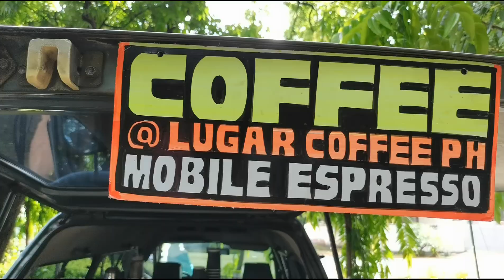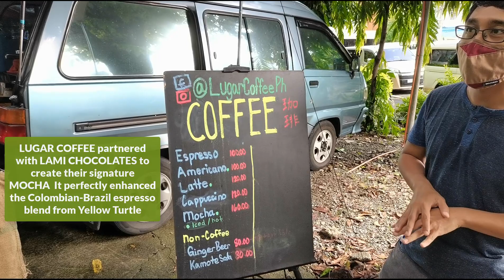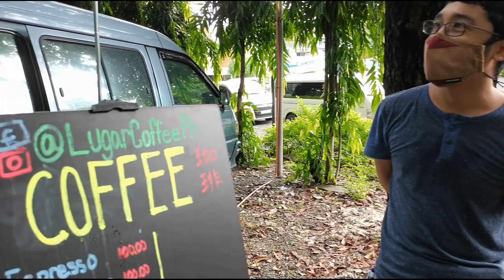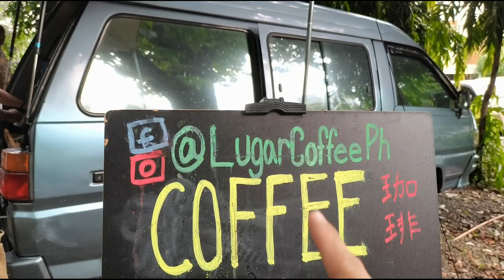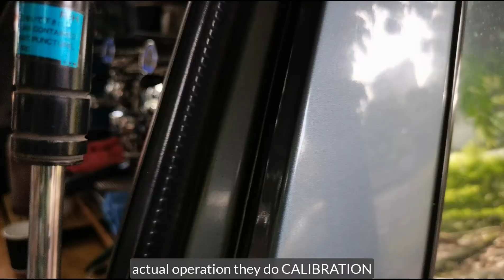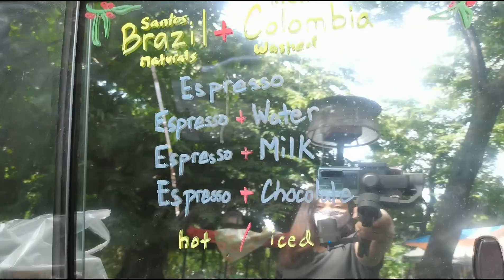COFFEE pop-up shop EXPERIENCE in the Philippines! | Lugar Coffee PH | DexLani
Our first-time to try a coffee pop-up shop near our area. This mobile shop uses an old Van to mount an impressive Espresso machine. That old vs. new set up is so appealing it calls to you even before the smell of brewing coffee hits your nose. Plus, the Baristas and the people following them are so cool and friendly, conversations just flow smoothly and natural.

They partnered with an amazing local coffee roaster that produces high quality coffee beans as well as local crafters of Philippine Chocolates to create their signature drinks.  You can find their names and links to their social accounts below.

It was a great experience for us, the coffee tasted really good! No Sugar or fancy syrups needed!

So Grab a cup of passionately crafted coffee from this Mobile Espresso shop called LUGAR COFFEE and start your day right!

Check out social media accounts:
Lugar Coffee IG and FB: @lugarcoffeeph
Yellow Turtle Instagram: @yellowturtlecoffeeco
Lami Chocolates Instagram: @lami.chocolates
Doc Mel Garcia: @chembutido
About Us:
We are Dex and Lani, we feature and support new businesses, restaurants and cafes. We love to help and promote and be their extended marketing team!